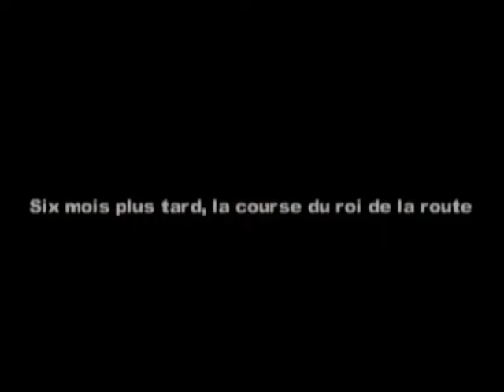Action Man - Destruction X (Playstation) Sony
RétroGaming 2.0 ;0) Vous présente "Action Man - Destruction X"Le maître criminel Dr. X est à nouveau à la hauteur de ses vieux tours ! Cette fois, il a élaboré un plan géostratégique pour voler de précieux secrets scientifiques et conquérir le monde ! Seul Action Man peut l'arrêter ! Cherchez le Dr X sur un sentier à travers trois villes différentes à travers le monde. En utilisant une variété de véhicules dans une combinaison de missions de course, de poursuite et de sauvetage, vous devez attraper le Dr X avant qu'il ne déclenche ses armes de destruction massive !

Détails du jeu :
Nom : Action Man - Destruction X
Première sortie : 1er novembre 2000
Plateforme (s) :  (Playstation) Sony
Développeur (s): Blitz Games
Éditeur (s) : 3DO
Genre (s) : Action
Thème (s) : Action Man
Franchise (s) : Action Man
Alias : X

RétroGaming 2.0 ;0) Vous remercie bon visionnage ne perdons pas de temps et passons a la suite et au suivant!!! ;0).

RétroGaming 2.0 ;0)Presents you "Action Man - Destruction X"The master criminal Dr. X is up to his old tricks again! This time he has hatched a geo-strategic plan to steal valuable scientific secrets and take over the world! Only Action Man can stop him! Seek out Dr. X on a trail through three different cities around the world. Using a variety of vehicles in a combination of race, chase and rescue missions you must catch Dr. X before he triggers his weapons of mass destruction!

Game details:
Name: Action Man - Destruction X
First release: November 1, 2000
Platform(s): (Playstation) Sony
Developer(s): Blitz Games
Publisher(s): 3DO
Genre(s): Action
Theme(s): Action Man
Aliases: X